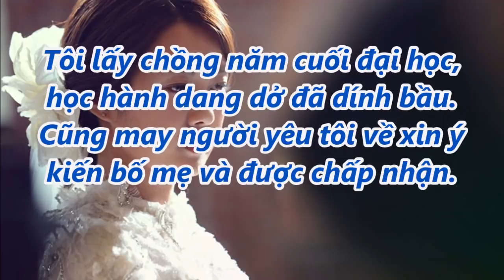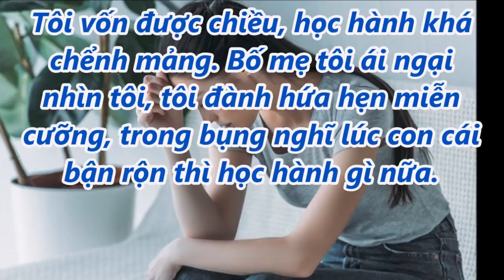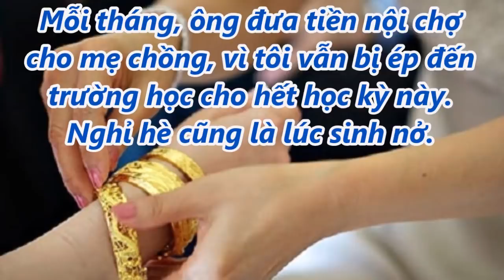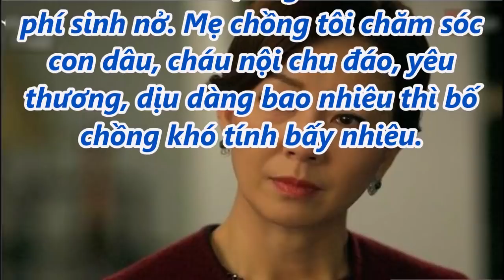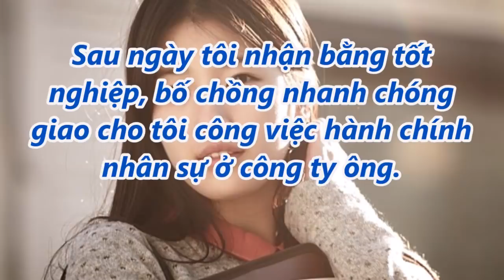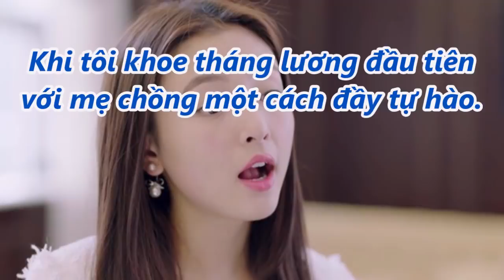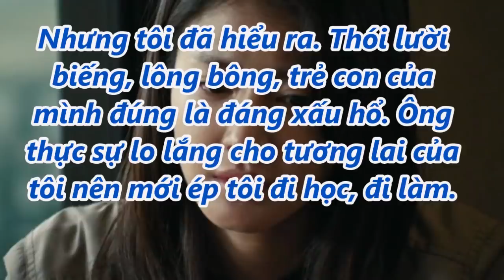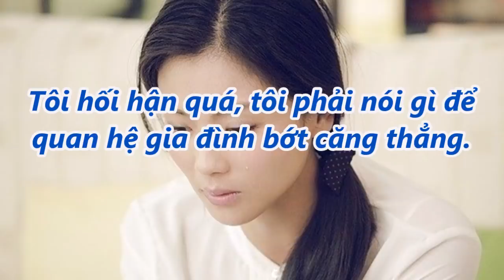Vừa cưới xong bố chồng đã thu ngay của hồi môn, tôi ức chế bao năm cho đến khi...